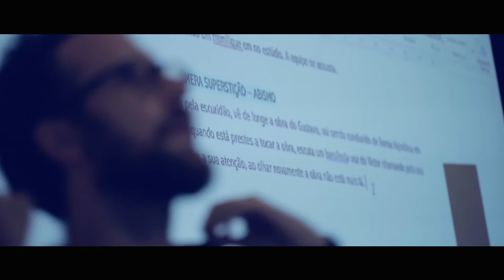PROCESSO CRIATIVO - VICTOR RIBEIRO | Onda09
O processo criativo do cineasta Victor Ribeiro no ATRAVES\\.

Durante cinco dias de trabalho, sendo dois dias de filmagem, o ator, dramaturgo e cineasta Victor Ribeiro gravou um novo curta-metragem, uma espécie de doc-ficção sobre mitos e crenças, como parte dos processos criativos registrados durante a onda #9 Superstição no ATRAVES\\.